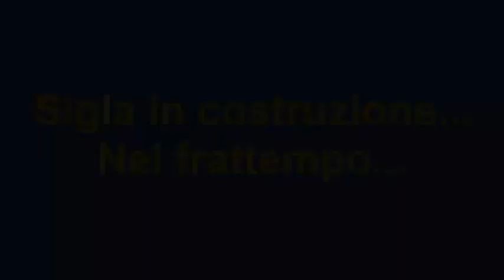E' un fucile d'assalto o un fucile di precisione??? DOUBLE COMMENTARY BO2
Eccoci tornati cn un nuovo video, sempre su BO2.
Purtroppo la intro è ancora in costruzione.